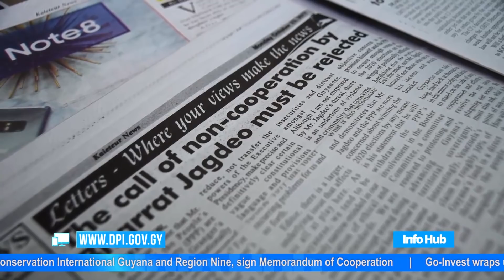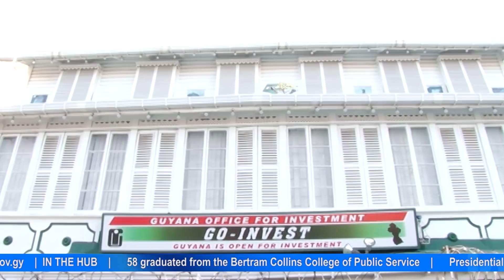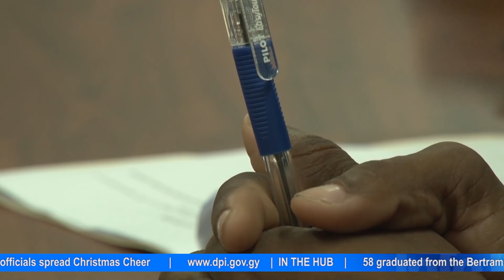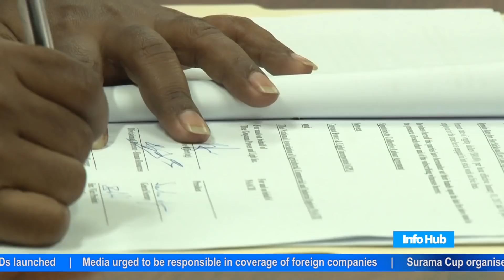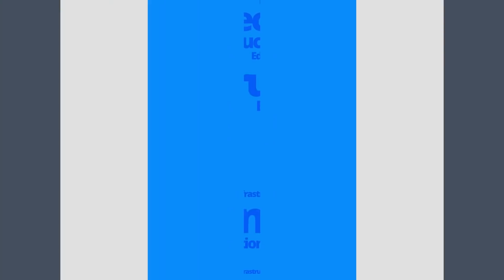Info Hub - Monday, December 18, 2017